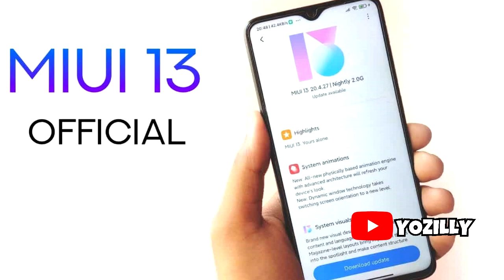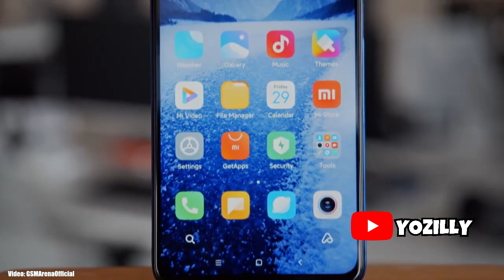Xiaomi Redmi K20 Pro Android 11 Official Update